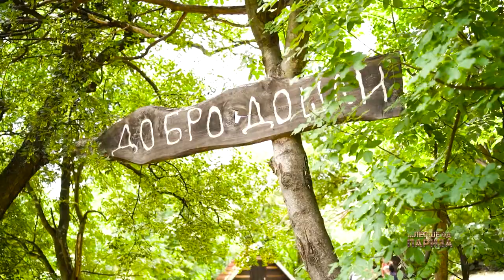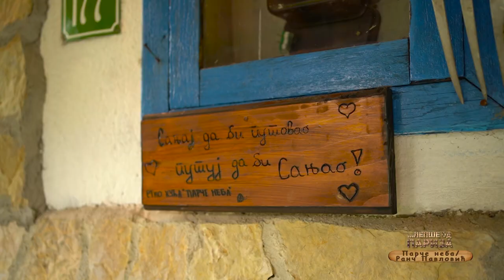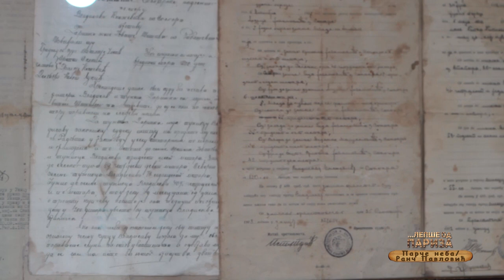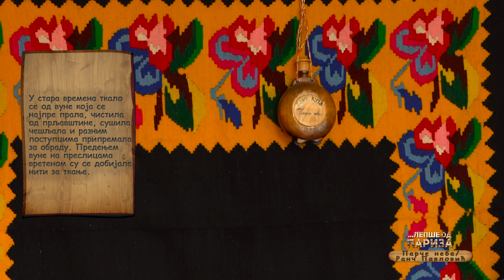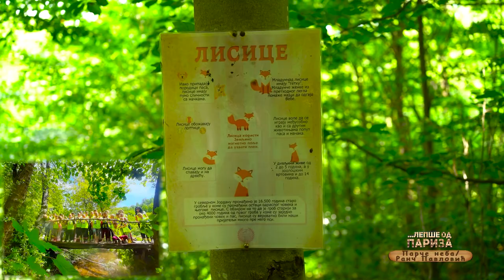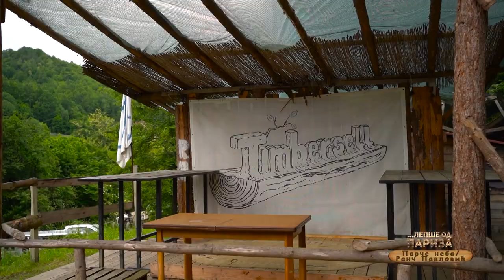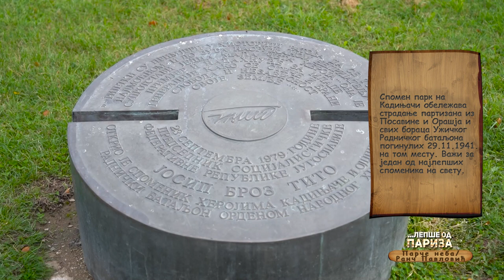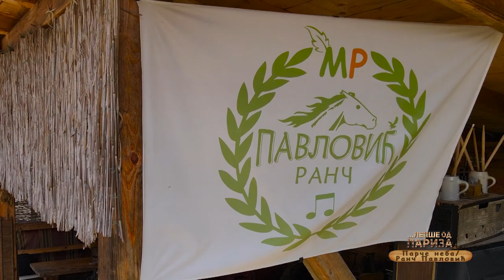Lepše od Pariza ep. 184 09.07.2023. Domaćinstvo "Parče neba", ranč "Pavlović", Bajina Bašta